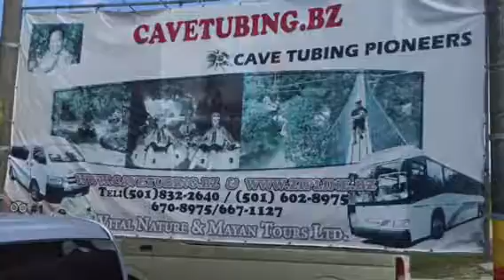Belize Zip Line and Cave Tubing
Adventure Belize